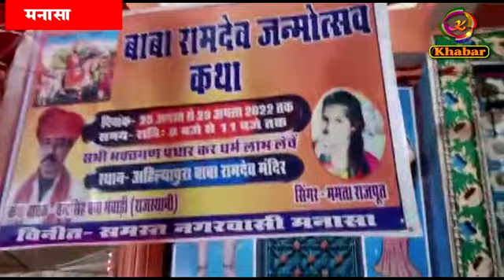मनासा प्रखंड मे बाबा रामदेव कथा का आयोजन आज